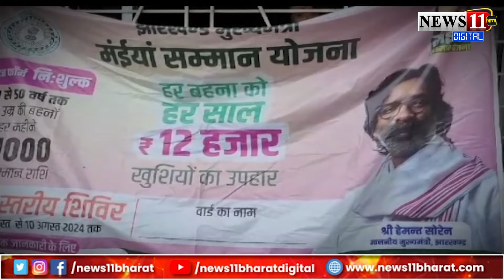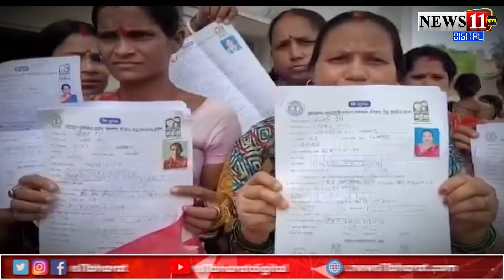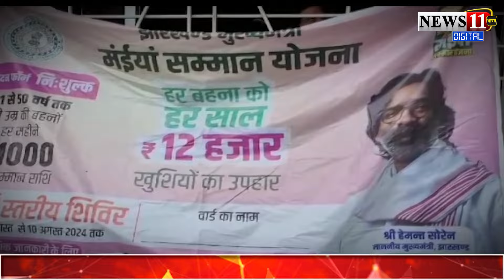मुख्यमंत्री मंईयां सम्मान योजना पर विपक्ष ने उठाए सवाल, कहा- योजना के नाम पर हो रही अवैध वसूली